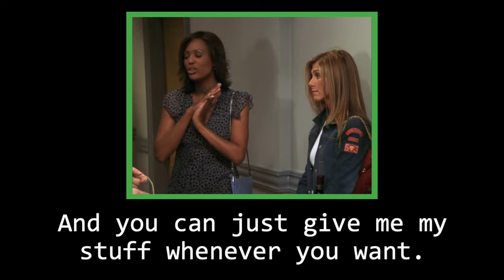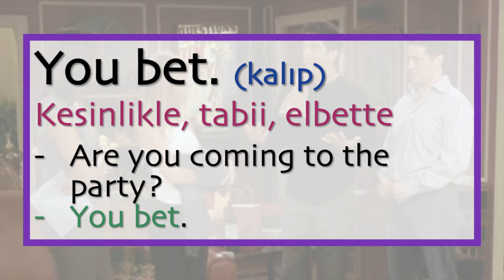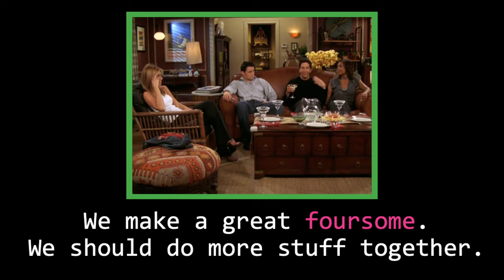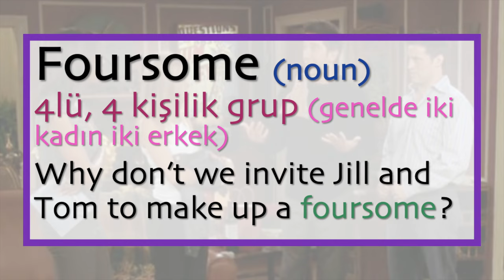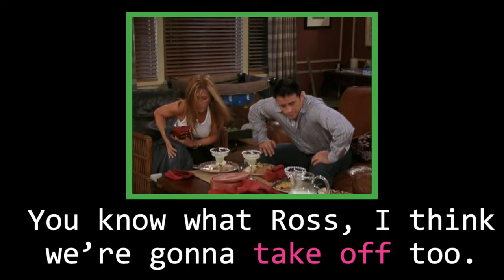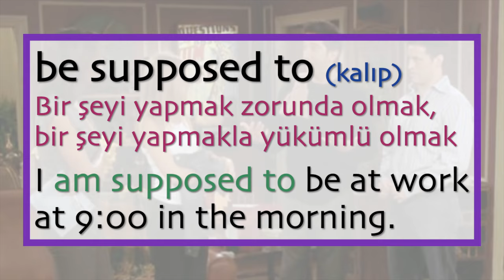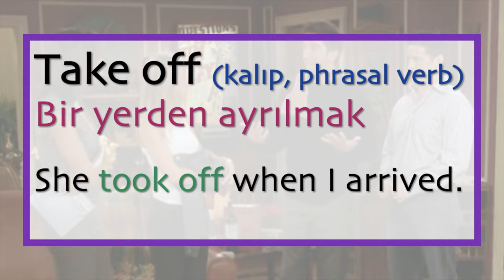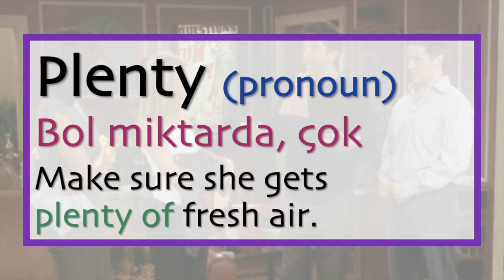DİZİ İZLEYEREK İNGİLİZCE ÖĞREN #2📺 • "Ross is fine" 2. Bölüm⚡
Merhabalar,

⇨ İngilizce Dizi izleyerek İngilizce dil seviyenizi geliştirmek ister misiniz? 📺

⇨ Bu videoda FRIENDS dizisinden bir bölüm izleyip birçok kalıp ve günlük ifade görüyoruz.✨

İyi seyirler🍿

Saygılarımla,

Cem Kaya